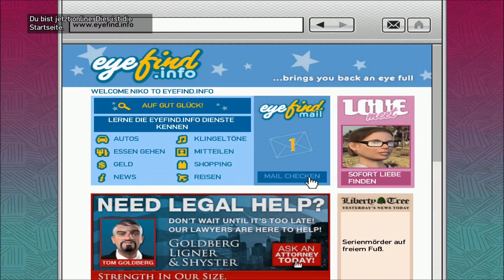Grand Theft Auto IV Gameplay Teil 19 "Logging on"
- Aufgenommen mit MSI Afterburner
- Jeden Tag kommt ein neues Video
- Und bald auch mehr spiele
- Längere Videos später...